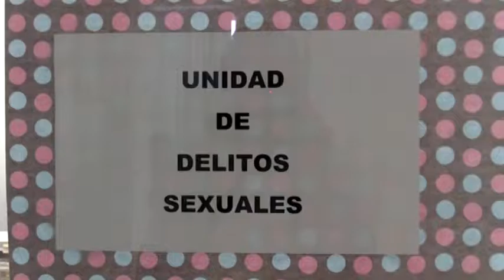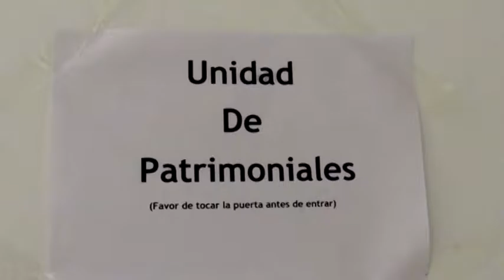Recibe autoridad ministerial denuncia de abuso sexual 28/10/2016